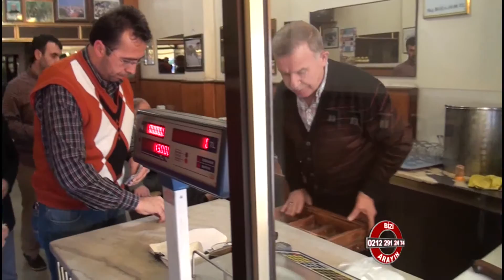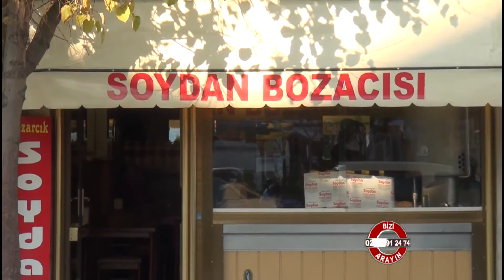Soydan Bozacısı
Soydan Bozacısı hakkında bilgi sahibi olmak için videoyu inceleyebilirsiniz